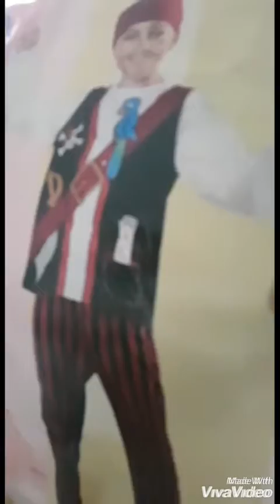Halloween Pirate costume and makeover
I dressed as a Pirate for our Halloween party at school. What about you?